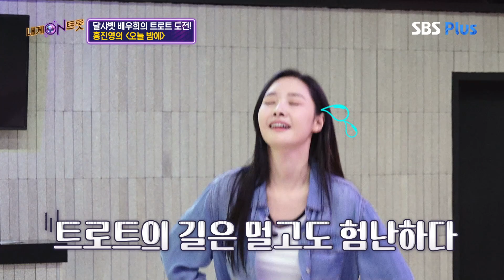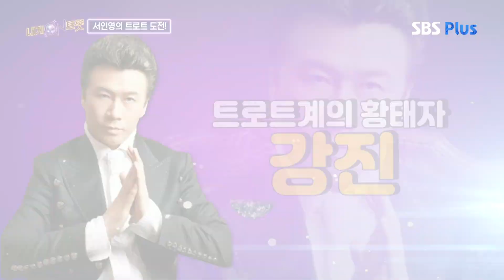[내게ON트롯] 트롯 연습생들의 트로트 특훈 모음집!! 트선배님 도와주세요~ | 이세준, 토니안, 서인영, 우희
레전드 가수였던 내가 트로트는 연습생..?
트선배님 도와주세요!!

화요일 밤 9시...트롯의 색다른 맛!
[내게ON트롯]
매주 화요일 밤9시 SBSPLUS
출연 : 윤정수,채리나,이세준,왁스,토니안,서인영,이창민,배우희,김동한